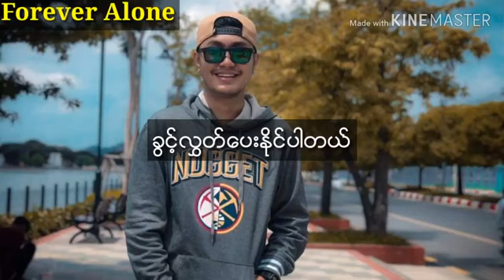Yaw yazt. new song